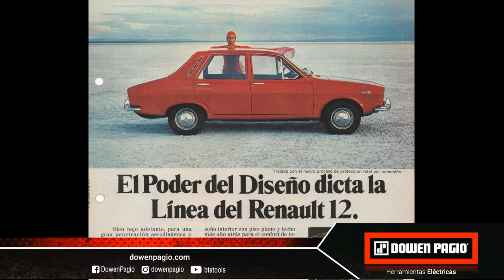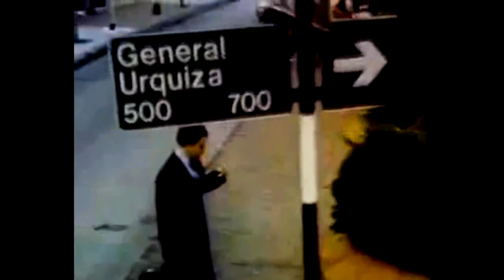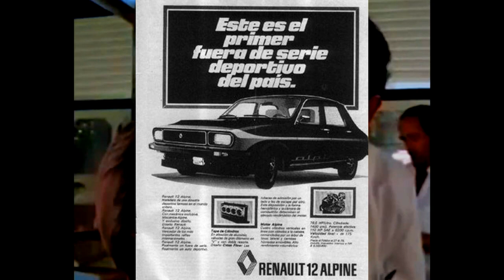La Historia del Renault 12, Datos increíbles, Dacia 1300, Argentina, Rumania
Ford Falcon
TE DEJO MIS REDES: